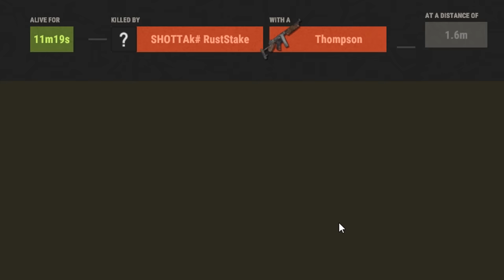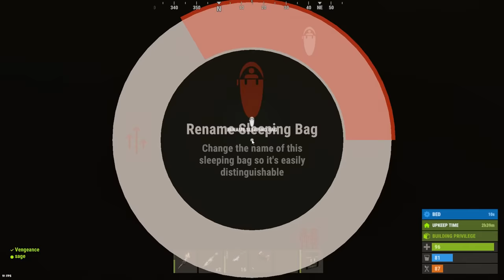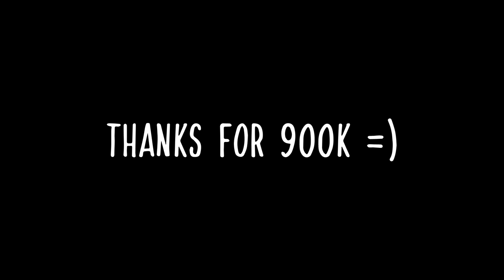We Built the GREATEST rock base in Official Rust.. Ft Blooprint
Today, :@Blooprint  and I take on the most difficult server in Rust, Facing off against 1000 players. I hope you enjoy the CHAOS. This episode is the second chapter of our epic journey, be sure to watch the first here!